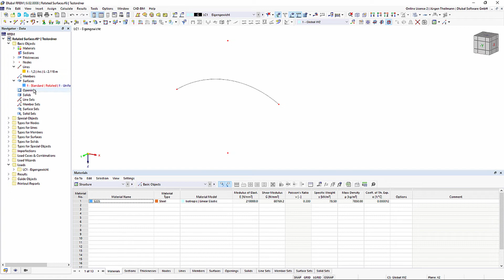[EN] FAQ 005250 | Vorrei creare una superficie rotazionalmente simmetrica in RFEM. Tuttavia, la s...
Domanda:
Vorrei creare una superficie rotazionalmente simmetrica in RFEM. Tuttavia, la superficie ruotata non viene creata. Perché?

Risposta:
Quando si utilizzano superfici ruotate in RFEM 6, assicurarsi che la linea di contorno e l'asse di rotazione non si intersechino. In caso contrario, la superficie ruotata non è corretta e non può essere creata.
Un modo per creare la superficie è dividere la linea di contorno nel punto di intersezione con l'asse di rotazione. Nell'esempio mostrato qui, la linea dell'arco deve essere divisa una volta al centro.
Dopo aver diviso la linea del contorno e aver corretto l'errore di input, RFEM crea automaticamente la superficie ruotata inserita.